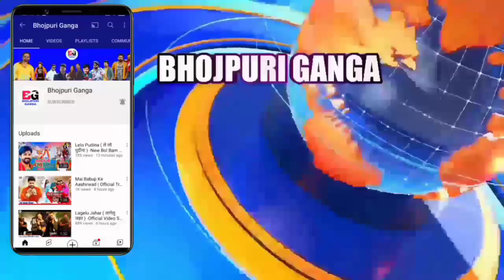वीडियो 1 दिन पहले का - Coming Soon | Latest News | जल्द न्यूज़ आयेगा अब | Pawan Singh | Khesari Lal